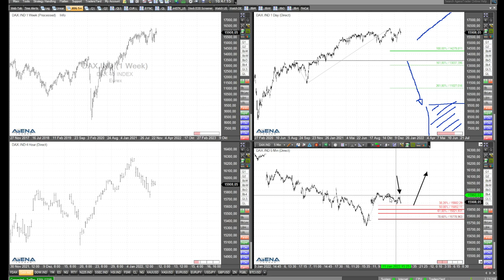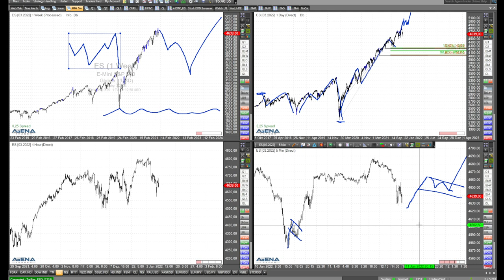Dow, Nasdaq und S&P 500 in der Chartanalyse mit Rüdiger Born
Dow, Nasdaq und S&P 500 schaue ich mir im folgenden Video in der Chartanalyse ganz genau an. Denn die Indizes verlaufen nicht immer parallel.